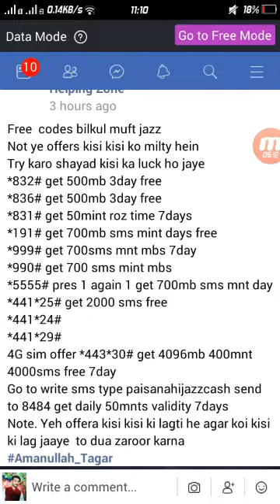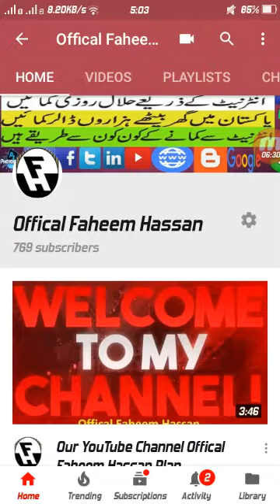Jazz Free SMS Free Internet Free Minutes Working Codes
Welcome To Your And My Channel Offical Faheem Hassan
Here You can learn Basic computer/Internet/Android Tips and tricks  Website Training ,YouTube Training , Blogger Training , Online Earn Money , Online Work Training , Facebook Tricks , Online amazing Tricks And Online Skill Based Tutorials In Urdu Hindi and English.